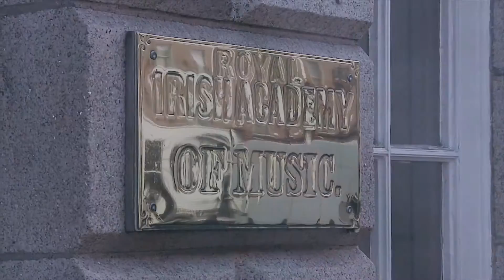Imelda Drumm performs 'Caro Mio Ben' by Giordani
In this video, Imelda Drumm discusses the challenges in Caro Mio Ben and performs the song, which is on the Grade 4 RIAM singing Syllabus